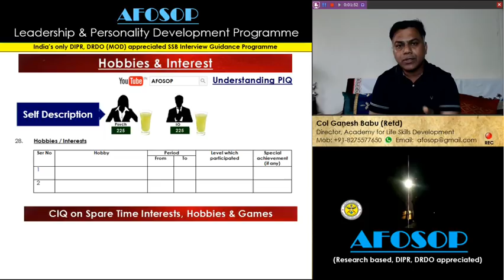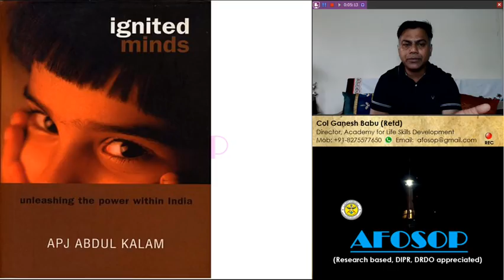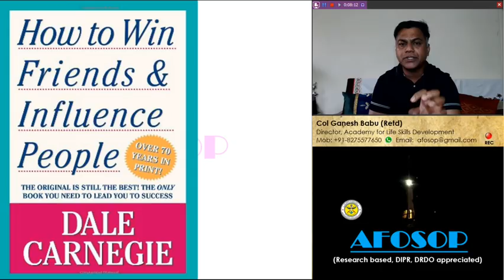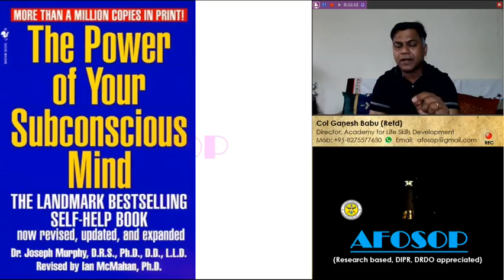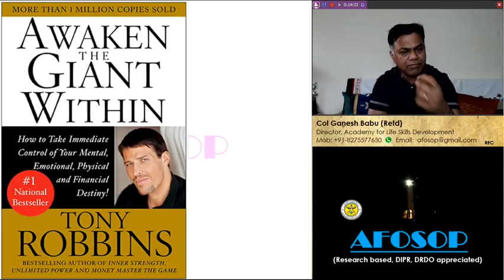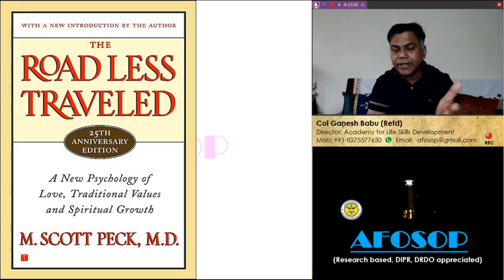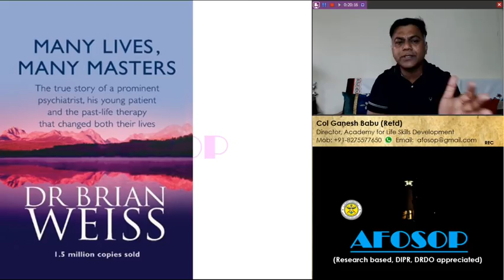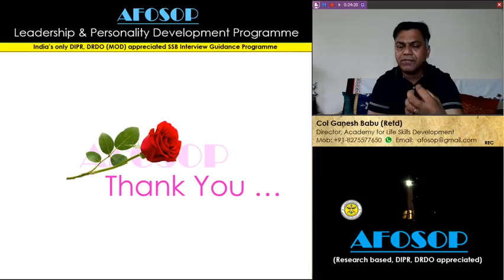SSB Interview (AFOSOP): Books for Self Development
AFOSOP is India's only DIPR, DRDO (MoD) appreciated SSB Interview Guidance Programme.

Regards & Best Wishes.
Col Ganesh Babu